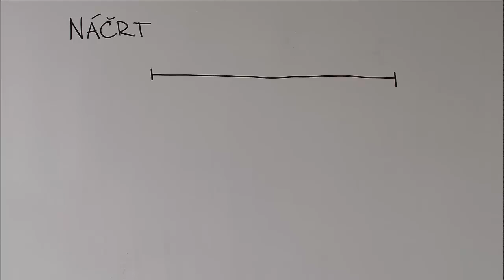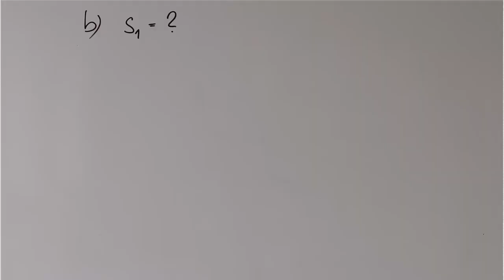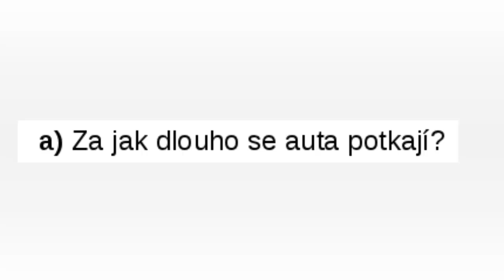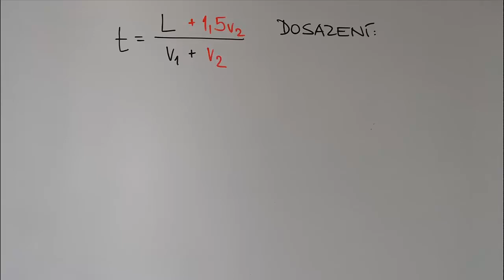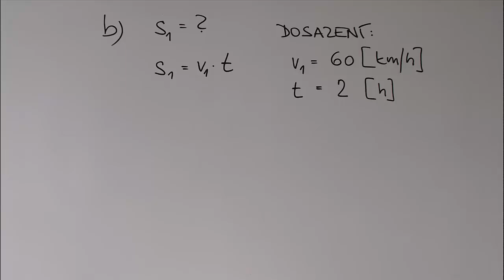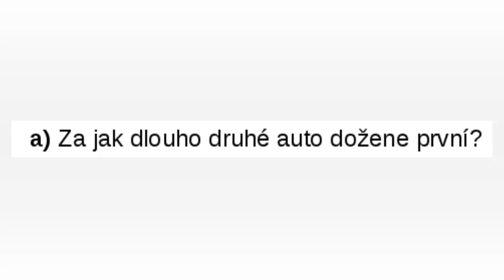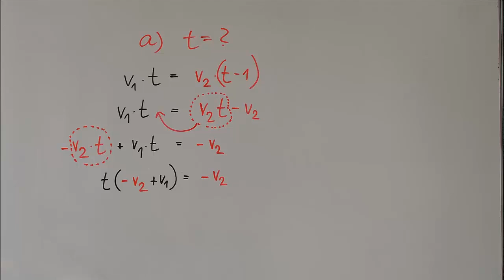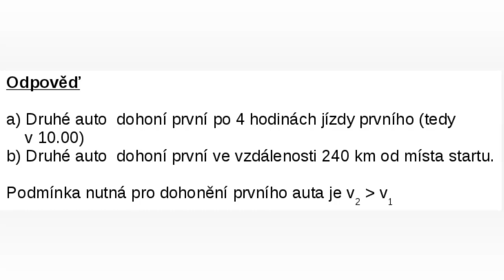MATEMATIKA 7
Výukové video pro řešení příkladu na téma Slovní úlohy vedoucí na lineární rovnice o 1N - úlohy o pohybu